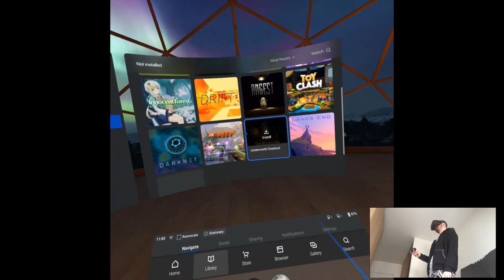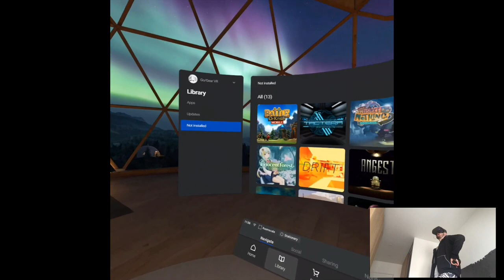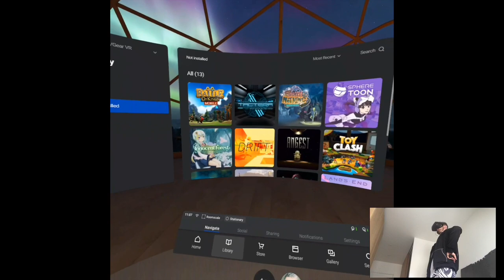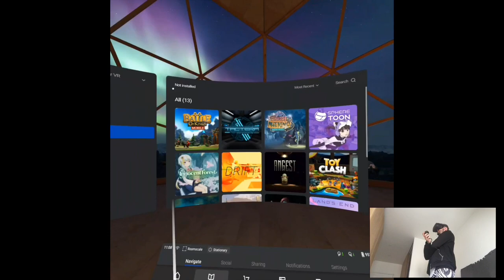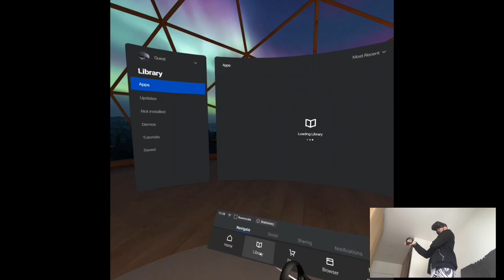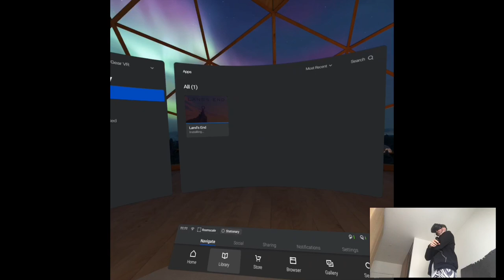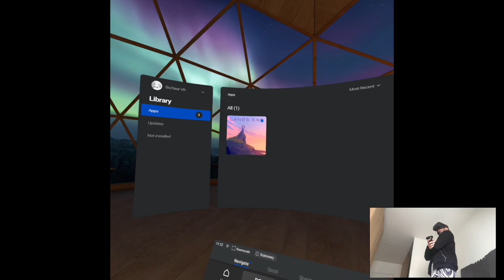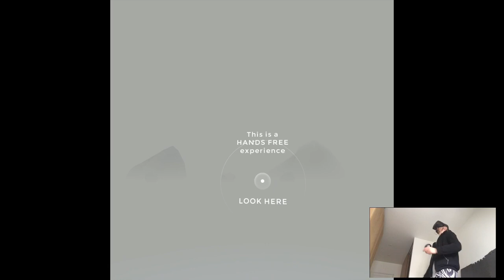Land's End | Part 1 Playthrough | Oculus Quest VR (Go/Gear VR)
Hi

Well finally we're back geez, it's been like one week already. I had so many things to do (and still have apparently) but we're getting on a normal schedule again, maybe not every day we'll see, I'm in a weird position work-wise again, it's this time of the year. We're gonna have lots of Gear VR/Go titles coming up since the Quest library is dead for me currently. OC6 unveiled that we'll be getting a lot of titles through "emulation" for Quest so, we're packed with content for some time at least till more serious releases, not mentioning Oculus Link so then third library comes in alongside with PCVR world. Well, sorting out chaos one by one how about that?